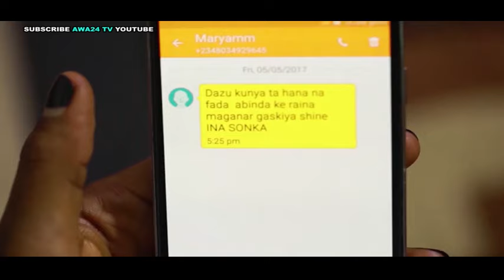RIGAR MUTUNCI 1&2 LATEST HAUSA FILM 2019 with English subtitle